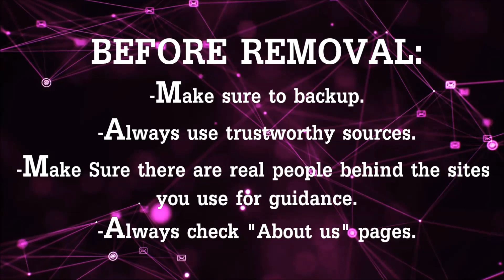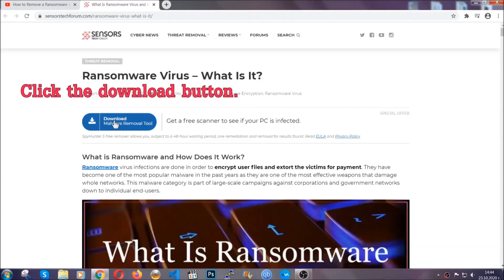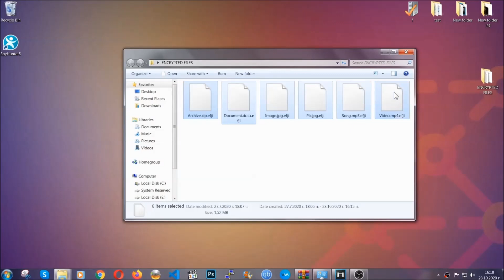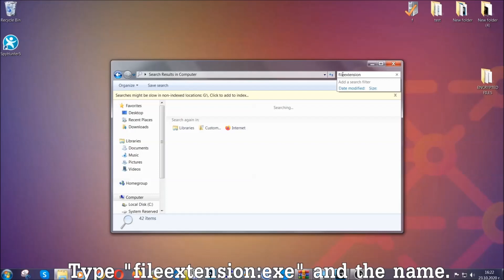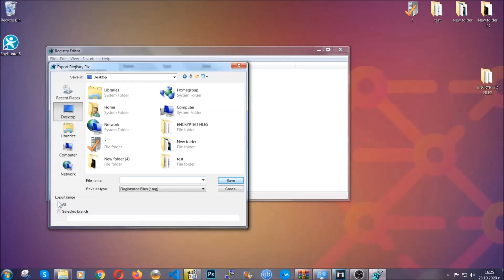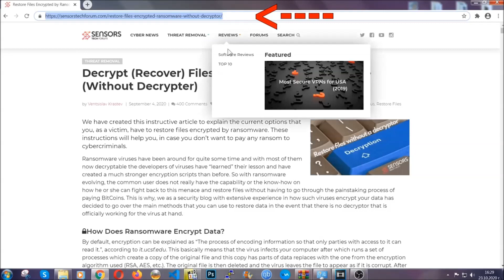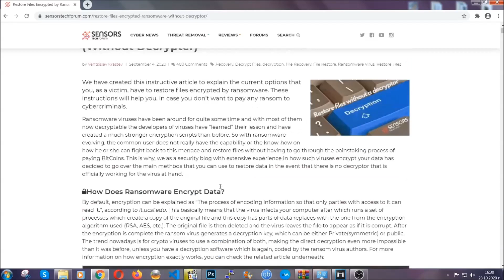Rugj Virus [.rugj Files] REMOVAL & RECOVERY GUIDE [Free Fix Steps]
00:00 Start
00:50 Automatic Removal
02:00 Manual Removal
05:13 File Recovery

Rugj Virus

The .rugj virus file is a ransomware infection. It encrypts your files and then holds them as a form of extortion. The criminals behind this virus leave a ransom note file, called _readme.txt that is made to extort you into paying BitCoin as a ransom to get the files to work again.

Watch this video or read the article in the description to understand more on how .rugj virus works and how to remove it and try to reverse the encryption process done by this nasty virus.